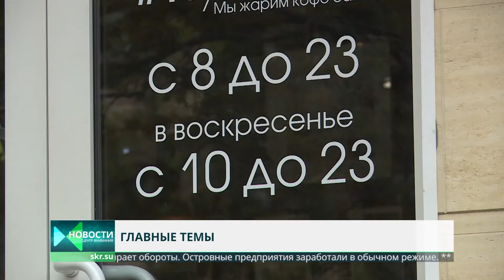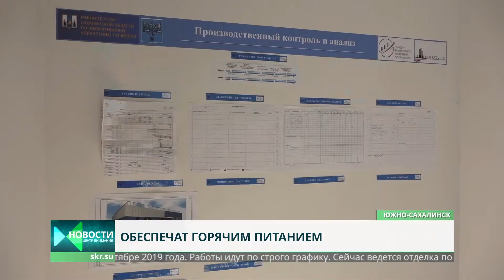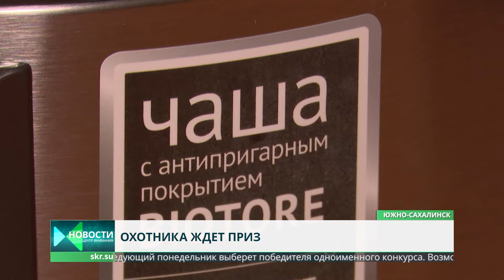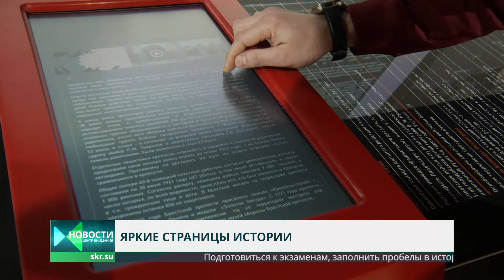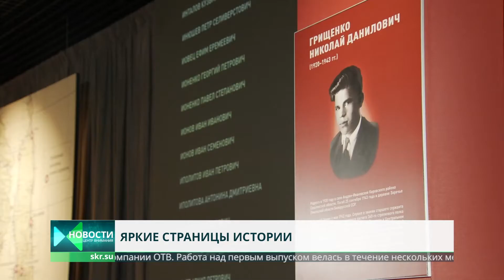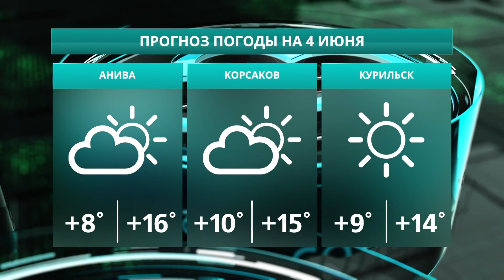Центр внимания 3.06.20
Журналисты телекомпании ОТВ расскажут о самых значимых и заметных новостях, которые произошли 3 июня 2020 года. И вот главные темы этого выпуска:
Бизнес набирает обороты. Островные предприятия заработали в обычном режиме.
Дорога в порядке. На трассе Южно-Сахалинск - Холмск провели восстановительные работы.
В новый учебный год - с горячими обедами. Южно-сахалинская школа №16 получит современный пищеблок.
Для жизни кошачьей. В приюте "Пес и кот" ремонтируют вольеры для питомцев.
По страницам истории. Телекомпания ОТВ и музей "Победа" представляют совместный проект.
Легкоатлеты, вперед! В селе Троицком стартовали бесплатные тренировки для всех желающих.
Об этом и многом другом пойдет речь в этом выпуске программы "Центр внимания". Ведущая в новостной студии ОТВ Ирина Звягинцева.